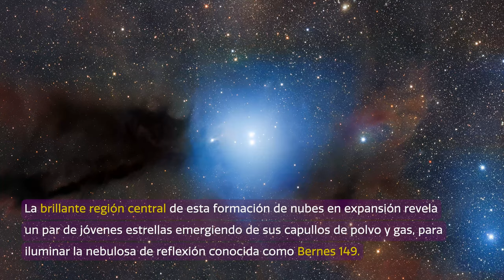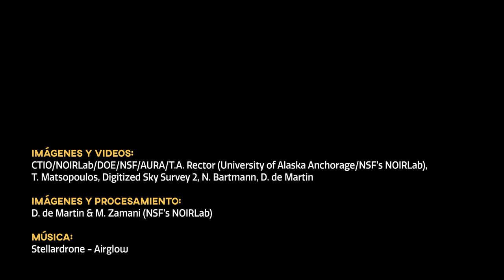Cosmoview Episodio 69: Un criadero estelar de luces y sombras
Un instante de la enorme nube interestelar de formación de estrellas Lupus 3, capturado por la Cámara de Energía Oscura de 570-megapíxeles desde el Observatorio de Cerro Tololo de NOIRLab, en Chile. La brillante región central de esta nube en expansión revela un par de jóvenes estrellas brotando desde sus capullos de polvo y gas para iluminar la nebulosa de reflexión conocida como Bernes 149. El contraste de luces entre estas regiones hacen de este objeto uno de los principales lugares para la investigación sobre formación estelar.

Credit:
Images and Videos: Dark Energy Survey/DOE/FNAL/DECam/CTIO/NOIRLab/NSF/AURA/T. Matsopoulos, Digitized Sky Survey 2/N. Bartmann/D. de Martin
Image Processing: T.A. Rector (University of Alaska Anchorage/NSF’s NOIRLab), M. Zamani & D. de Martin